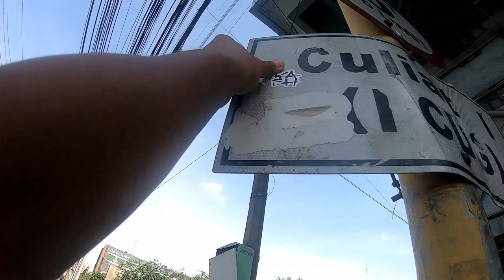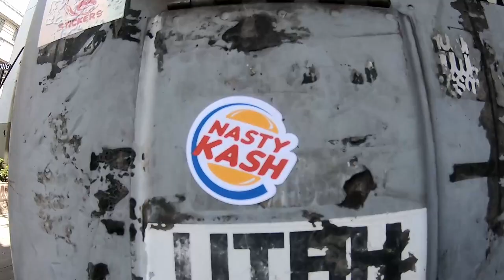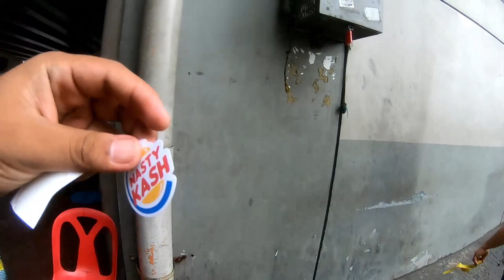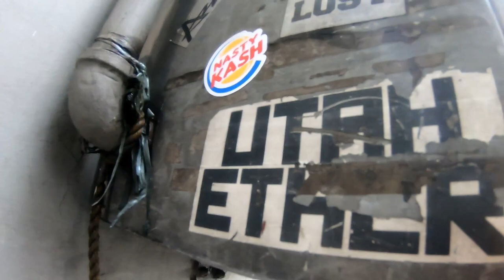GRAFFITI BOMBING & TAGGING MISSION pART 30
I use OneTake Graffiti Cans! I recommend Trying it out.